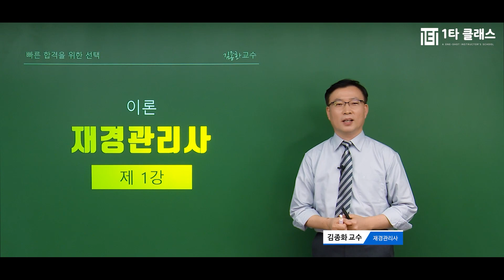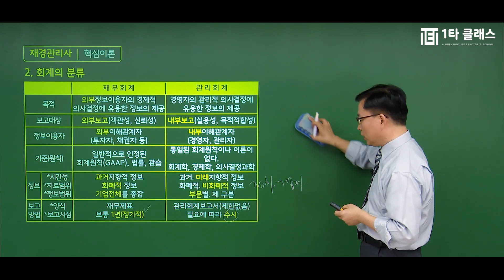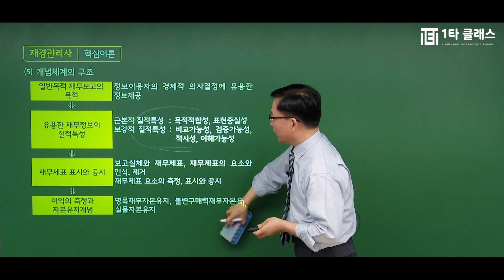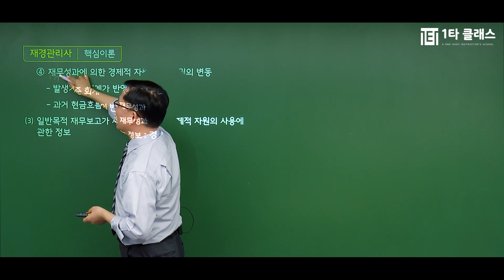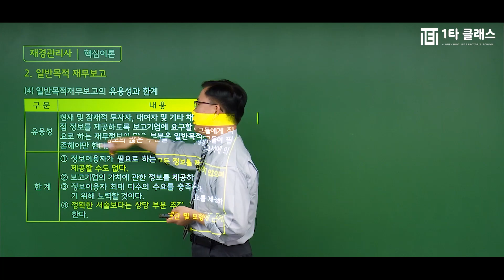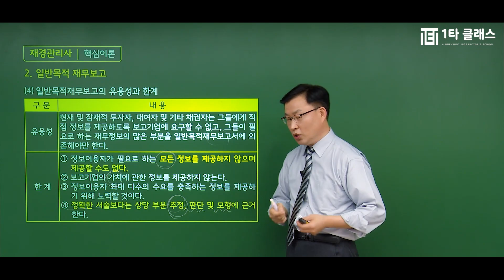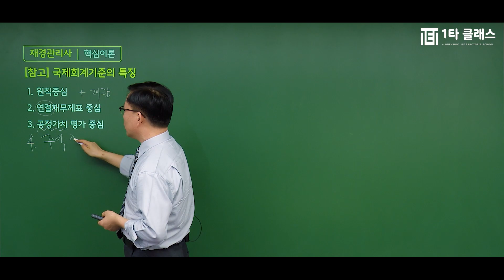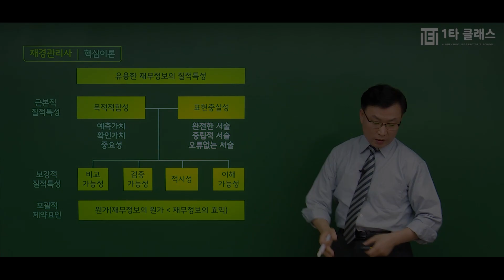재경관리사 재무회계 듣기만 해도 시험 점수는 오르고! 시험 시간은 줄이고! ㅣ재경관리사 난이도, 과목, 재무회계 이론 정보, 문제 푸는 방법 ㅣ 재무회계 일타클래스 김종화 교수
※일타클래스 재경관리사  최신기출문제 출제 경향 분석입니다.※
실제 재경관리사와 같은 난이도로 시험 완벽 대비!

교재 구매시 고화질 1타 강사진 무료 강의 제공